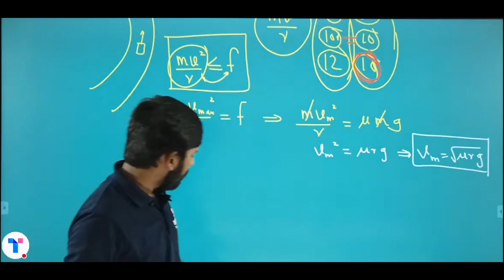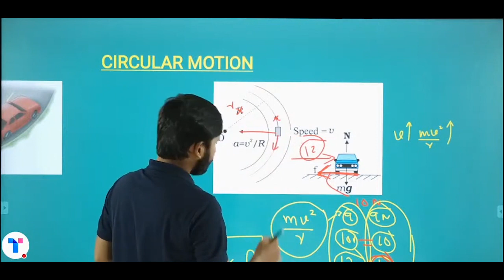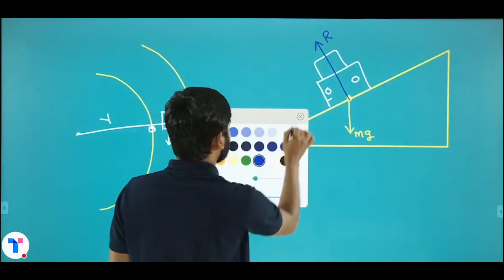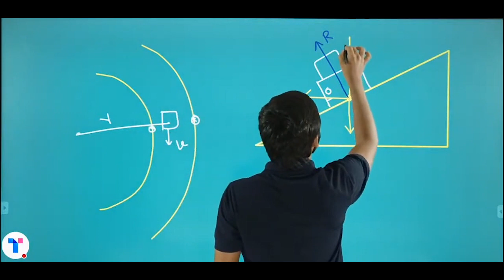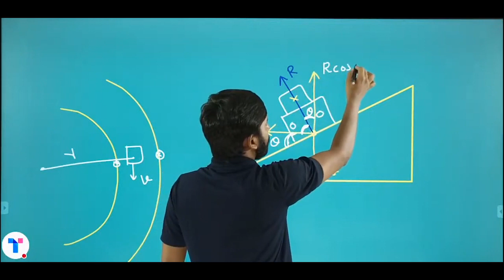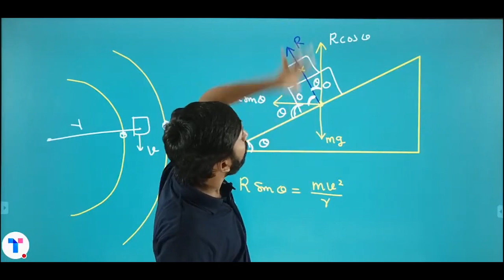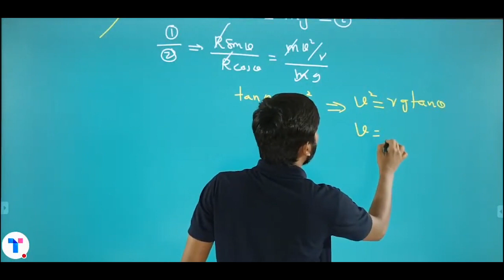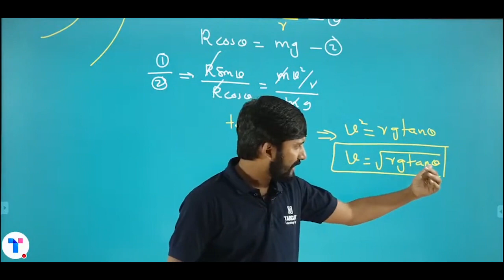Banking of Road | Physics | Plus one focus area 2021 | Last Minute Revision | Target Learning App